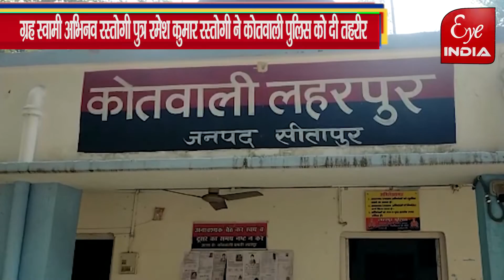बेख़ौफ़ चोरो का आतंक